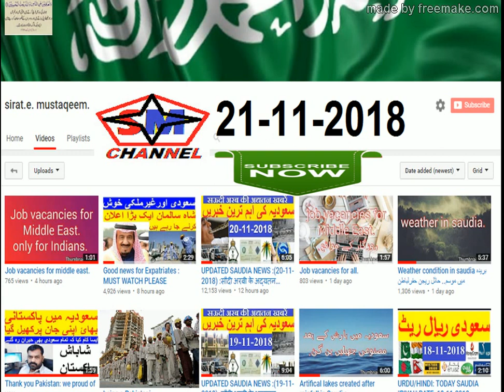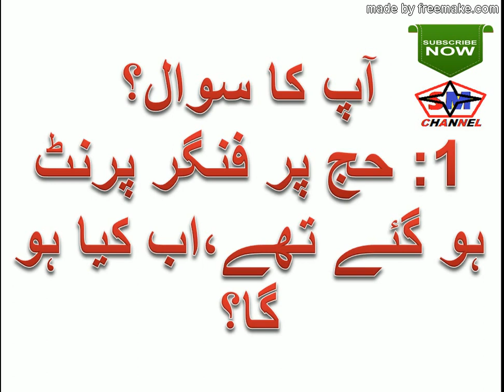UPDATED SAUDIA NEWS :(21-11-2018) :सौदी अरबी के अद्यतन समाचार